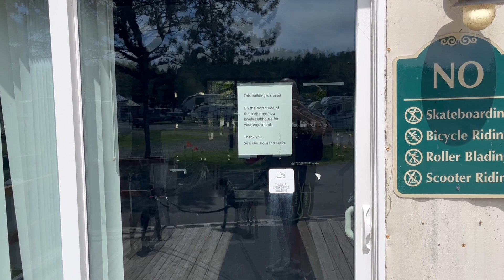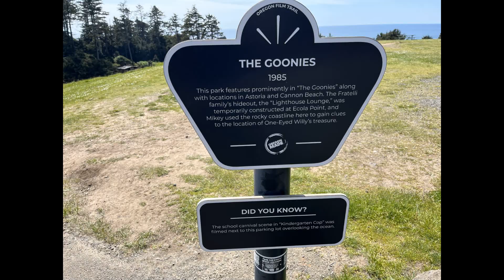Tee-Train! @ Thousand Trails Seaside Resort, Seaside, OR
A couple of weeks at Seaside Resort in Seaside, OR is what the Tee-Train Dr. ordered!